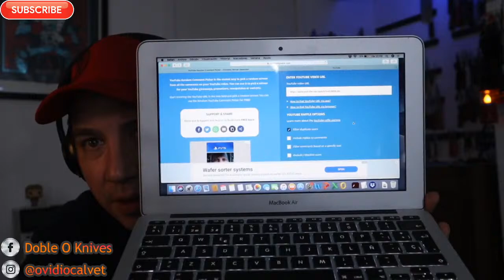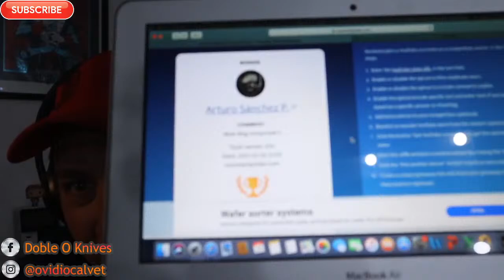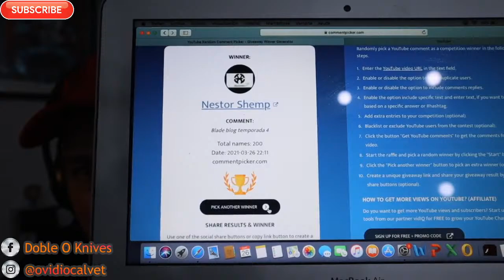Como hacer cuchillos sin ir a la quiebra 💯💯 Blade Blog T4 E2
Aprende a hacer cuchillos sin gastar una fortuna

🛑 COMPARTEME TUS DUDAS O TRABAJOS  🛑
✅ Grupo de Facebook del canal